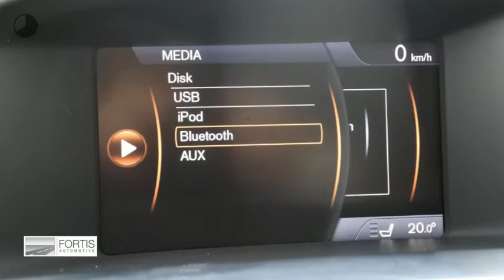Volvo V60 2.4 D6 AWD Plug-In Hybrid Summum Marge auto/ Geen import/ Leder/ Sportstoel/ Standkachel/